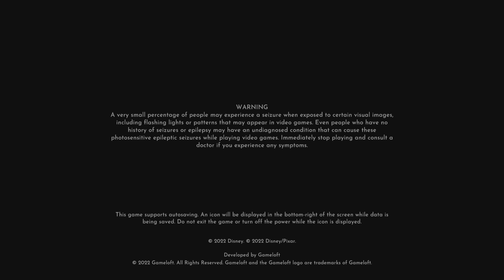Disney Dreamlight Valley monster inc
Put on the following items from the Bag to disguise yourself as a monster: Monsters, Inc. Hard Hat; Either Bat Wing Ears or Pointed Monster Ears ...

  My name is 🐨Shannon 🐨
  Age ☺️22☺️
  I got two dogs cookie and Tyson

 I love making videos and playing game on my PlayStation.  Also making short videos of my dog  I play Minecraft call of duty &. Disney dreamlight valley  and my favourite game is animal crossing

Also I am hardworking on YouTube
Hit like button ❤️😘
 Leave the comments on the video

🎮discord🎮 littleshaimes